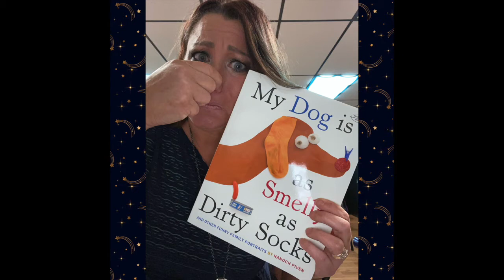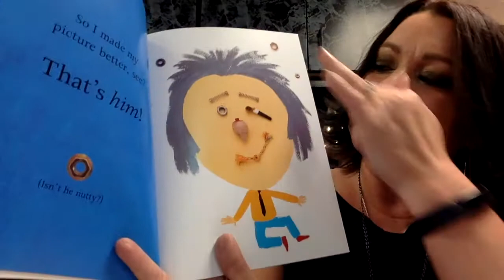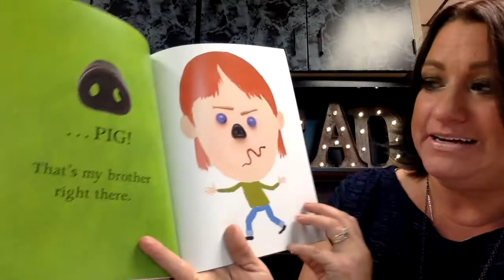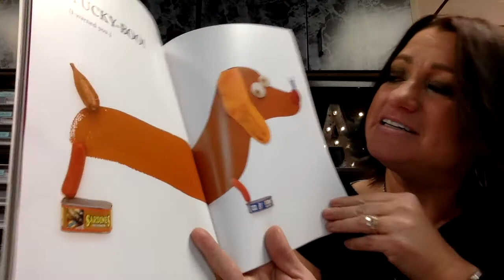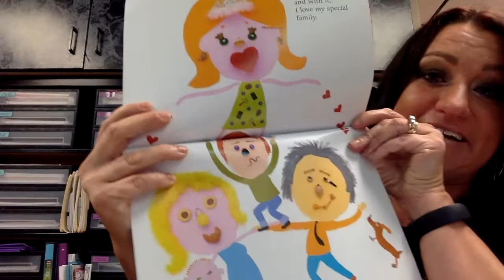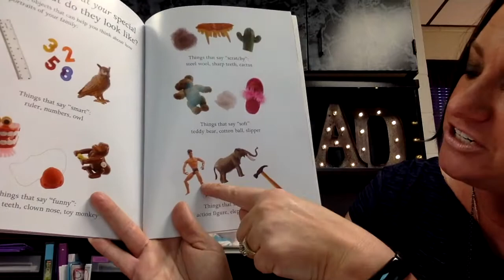My Dog is as Smelly as Dirty Socks -by Hanoch Piven | Read Aloud Story | Book